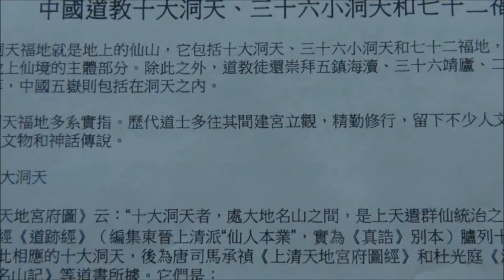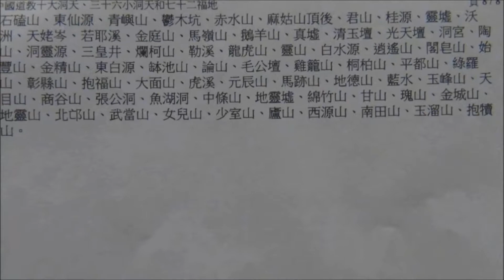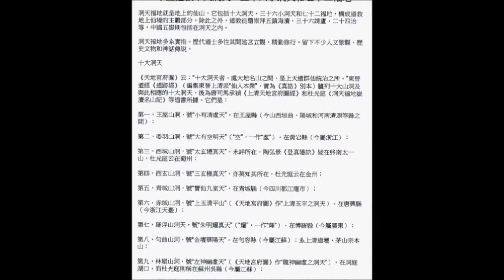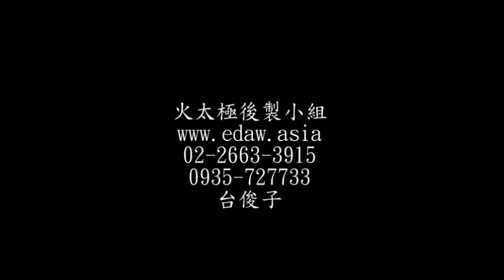洞天福地-黃龍觀第一集-廣東博羅-羅浮山-火太極後製小組(台俊子)